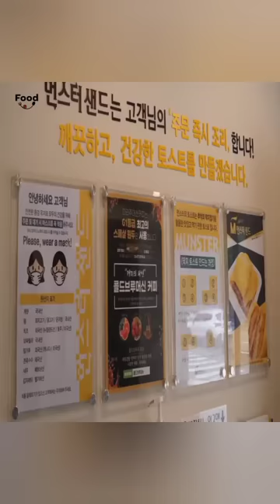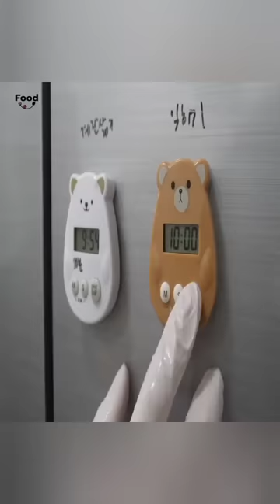Top Funny Wife and Husband Complete Eating Delicious Food Show Ep - 10